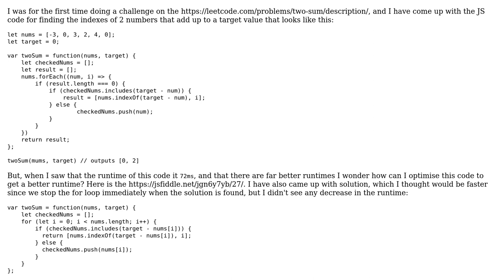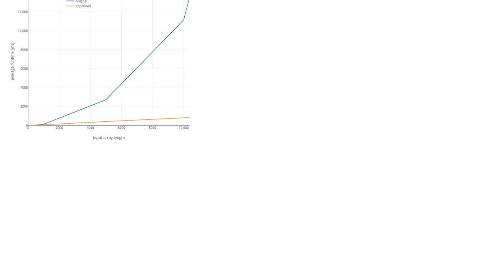Code Review: Optimising sum of 2 from an array - leetcode challenge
With thanks & praise to God, and with thanks to the many people who have made this project possible! | Content (except music & images) licensed under CC BY-SA | Music | Images & others | With thanks to user le_m user Leff user 200_success and the Stack Exchange Network Trademarks are property of their respective owners. You are responsible for your own actions.